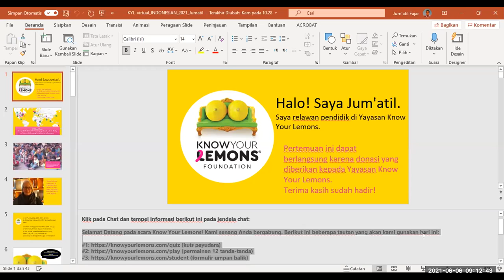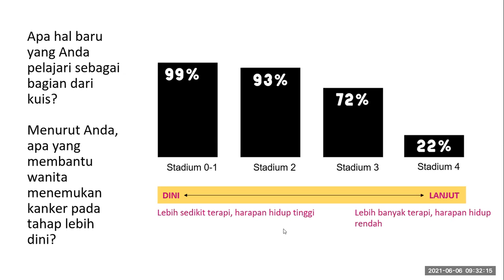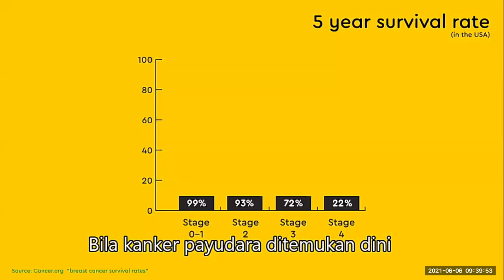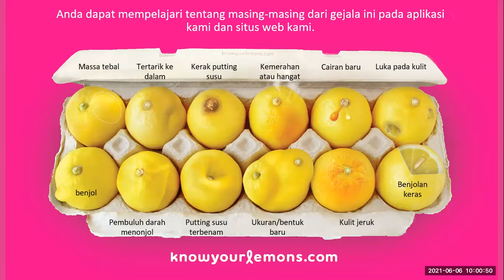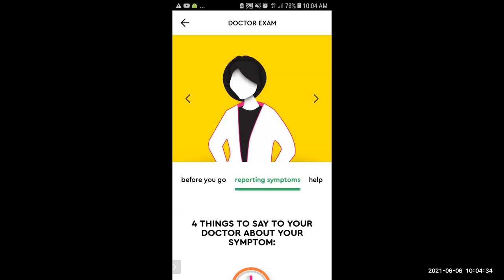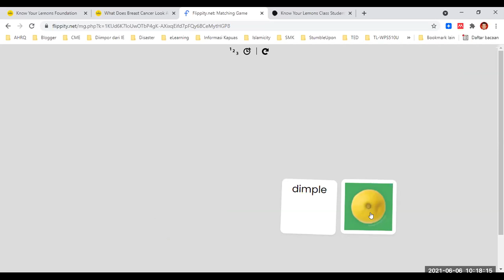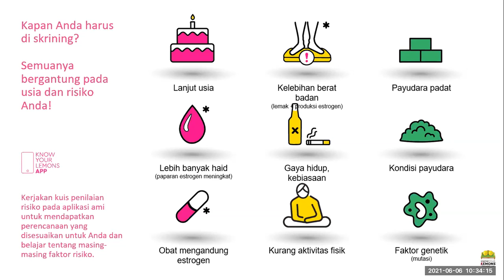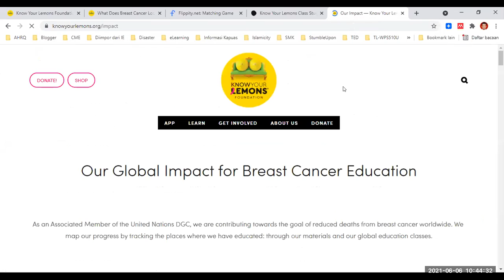Know Your Lemons Salimah Barito Utara Shared screen